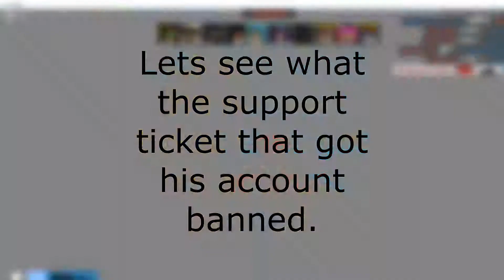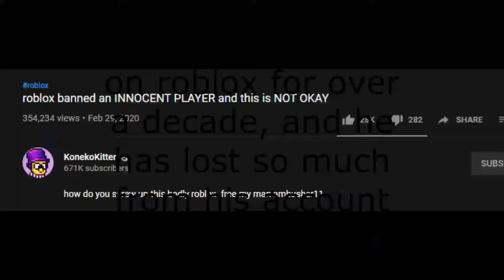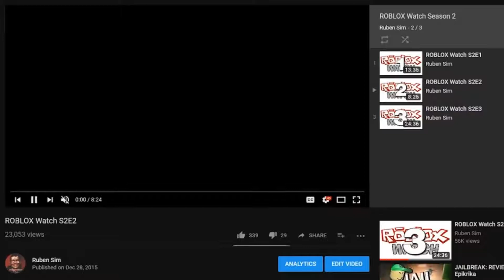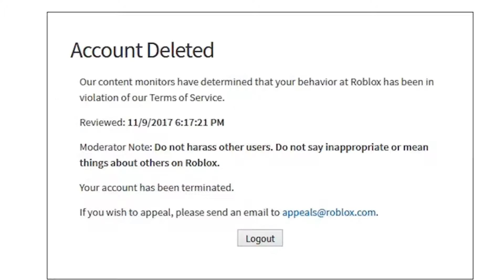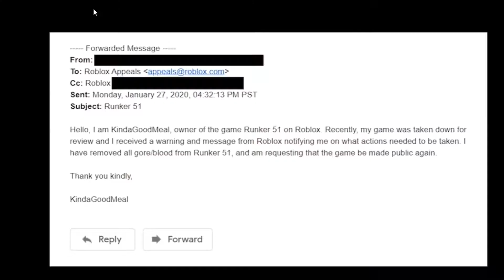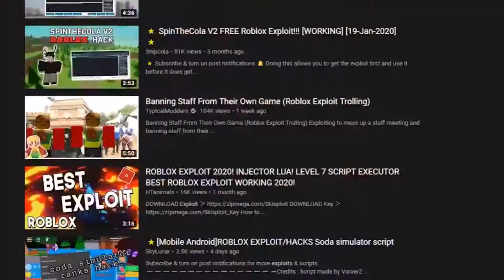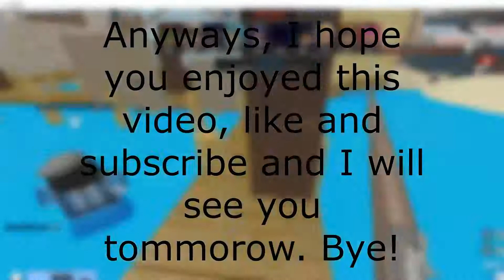Roblox Moderation Sucks... (Here's Why)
Roblox needs to fix their moderation system.